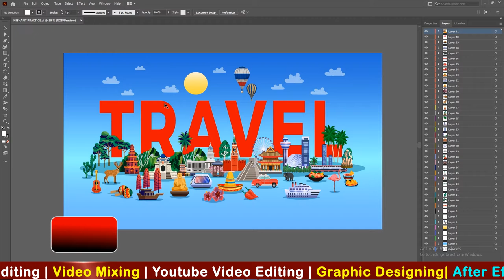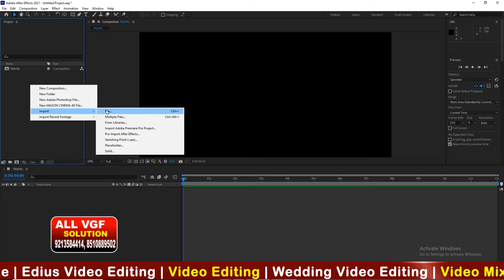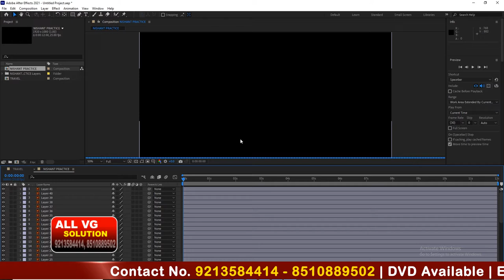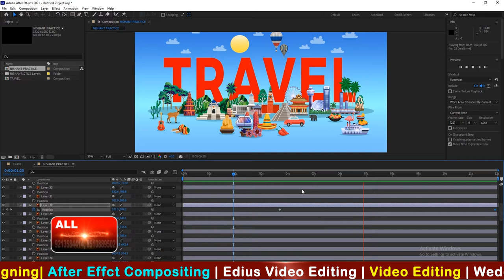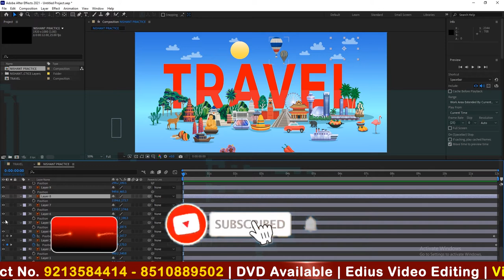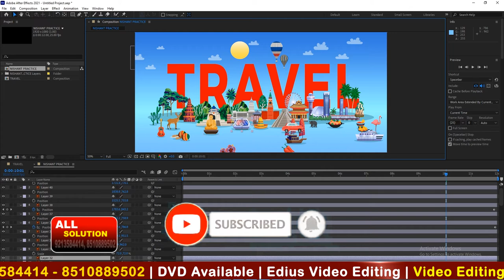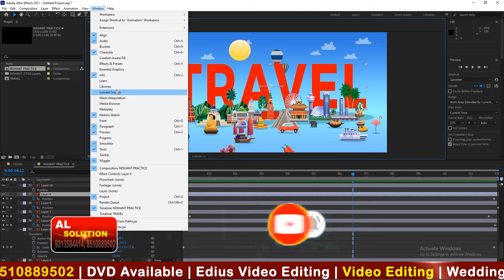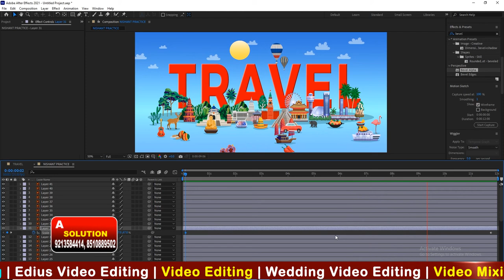After Effects To Illustrator | Motion Graphics Tutorial | ALLVGFX | Give Your Vectors Life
In this after effects tutorial, we will learn about Vector animation. Vector animation allows you to create any type of object and design amazing motion graphics that help tell stories. We will also be going thorough the workflow of After Effects to Adobe Illustrator.

2. Edius video editing software pc requirements
3. wedding video editing
4. wedding video editing songs hindi

1) Record Computer Screen   06:30
2) Import Video, Split Video and Join Video   22:25
3) Import audio on Audio Track, Adjust Audio and apply audio Effects   27:20
4) Add Lower Third in Videos    52:10
5) Add Customize Text Effects   58:10
6) Adding Images and Blur Effect in Background    01:15:40
7) Add Transitions in Video   01:09:20
8) Add Effects in Video - Blur, Mosaic, etc.    01:13:47
9) Add Elements in Video- Smiley shape, Arrows Etc.  01:18:08
10) Add Split Screen - Multiple Screen   01:20:32
11) Use of Crop and Pan and Zoom  01:22:12
12) Add Green Screen over on Video   01:41:52
13) Increase Speed of Video   01:47:35
14) Freeze Frame in Video   01:50:00
15) Save Project and Export Video  01:51:50